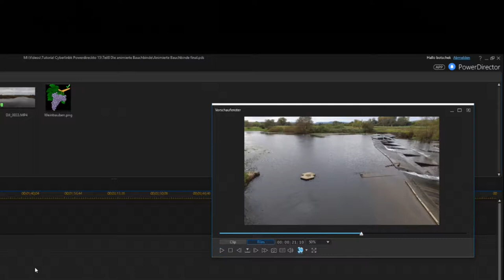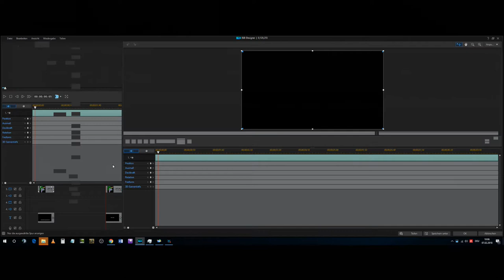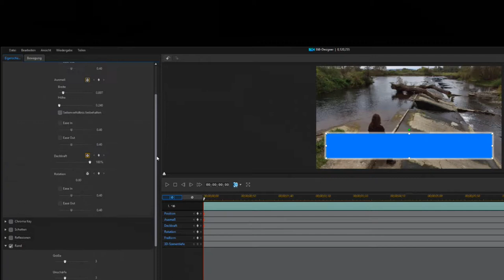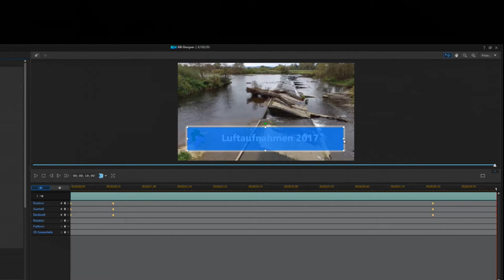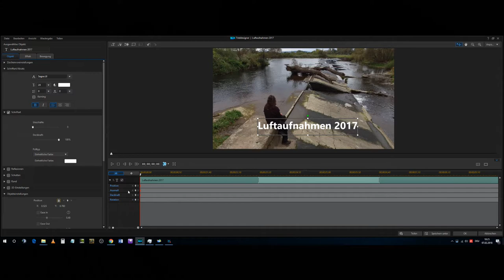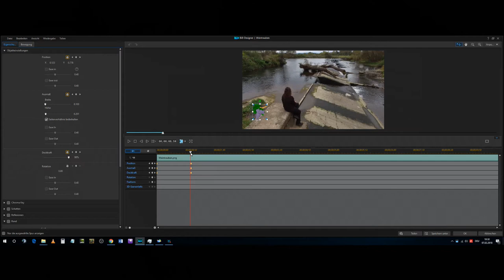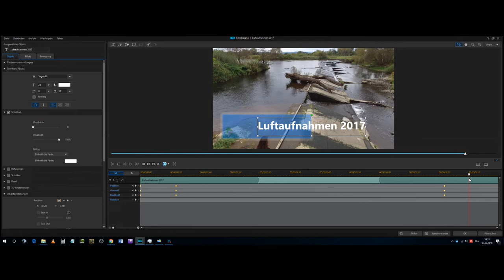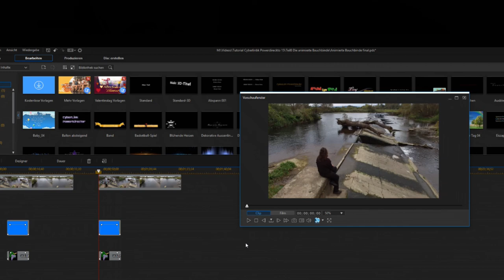Lernvideo Einfach Schneiden mit Cyberlink Powerdirector Die animierte Bauchbinde Teil 8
In Teil 8 geht es um die animierte Bauchbinde. dafür sind Keyframes wichtig. Ich zeige euch, wie ihr mit Keyframes eure Bauchbinden zum "tanzen" bekommt.

Im nächsten Teil (Teil 9) werde ich einen Kommentar aufnehmen. Seit in euren Filmen eurer eigener Sprecher. Die Auswahl der Mikrofone  kann entscheidend sein.